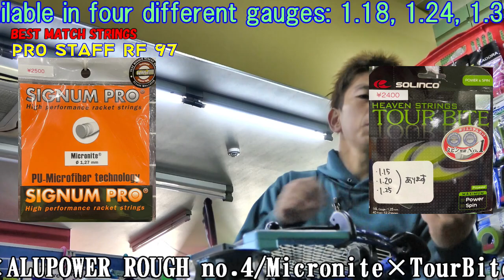PRO STAFF 97！最強の組み合わせ！PRO STAFF 97! The strongest combination!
大人気フェデラーラケット！お勧めの組合せBEST5をお伝えします。
宜しければご参考ください。
The most popular Federer racquet! I will tell you the BEST 5 combinations that I recommend.

テニスのディズニー目指します！てにしんぐテニススクール

テニストーナメントソフト、格安レンタルコート、月例大会、レッスンの案内はこちら

※スポンサー、応援して頂ける方は、下記までご連絡いただければ幸いです。